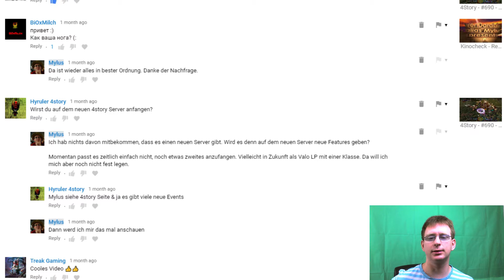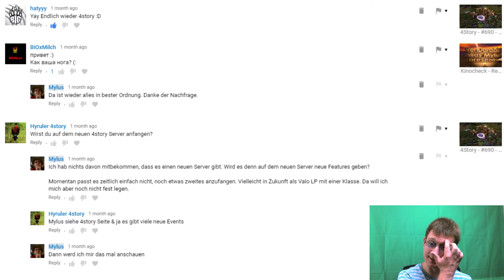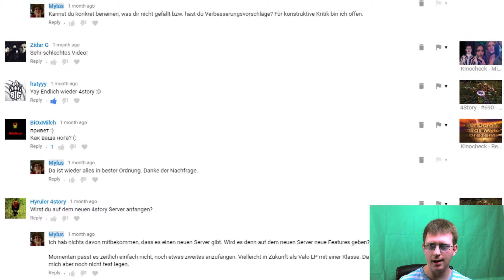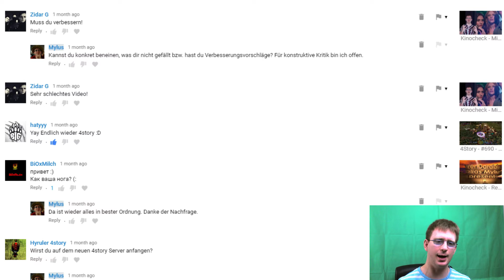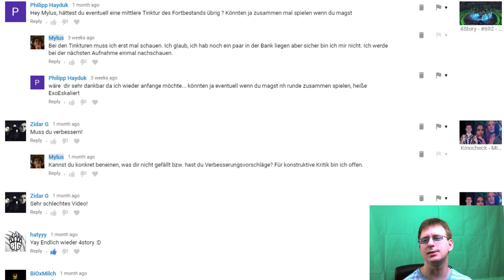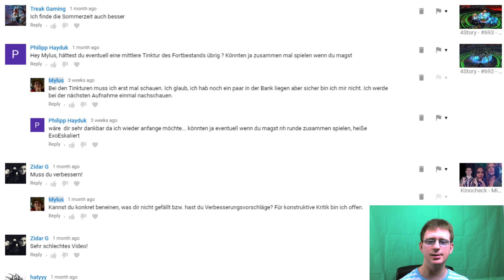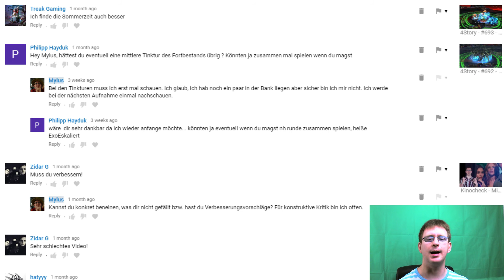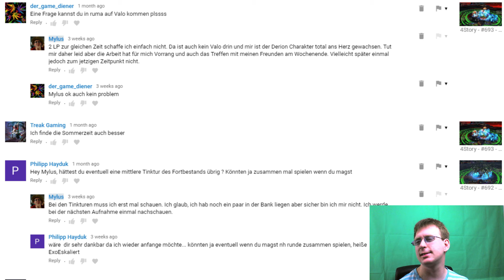pour la community - ein Lebenszeichen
♦weitere Kommntar Kommentationen♦

♥Social - Media♥

♦Beschreibung♦

Bei diesem Format möchte ich gerne etwas zu euren Kommentaren der vergangene Woche sagen. Die Interaktion mit der Youtube Community ist mir sehr wichtig. In diesem Sinne, auf euch.